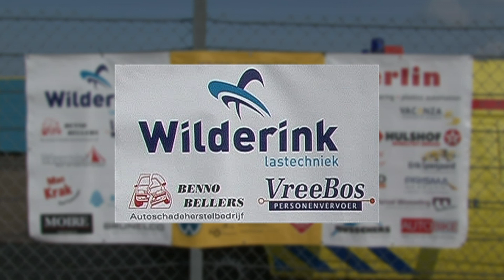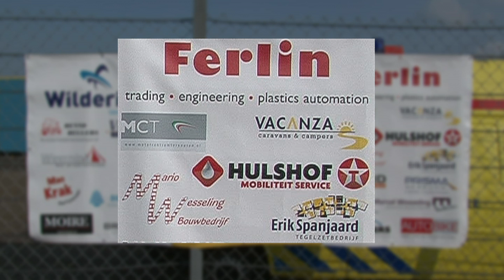Deel 3 - Ducati 3D Cup 20 september 2009 - Wilderink Racing Team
Wilderink Racing Team - Ducati 3D Cup 2009 gehouden op 19 en 20 september 2009 op het TT Circuit van Assen. Beelden en bewerking door Polgraphics - Dennis Polman. Impressie van de tweede dag, de laatste race uit de Ducati 3D Cup. Supporters bus vertrok vanuit Haaksbergen. Jeroen Westendorp werd tweede tijdens deze race en tweede in het kampioenschap. Derde Deel.